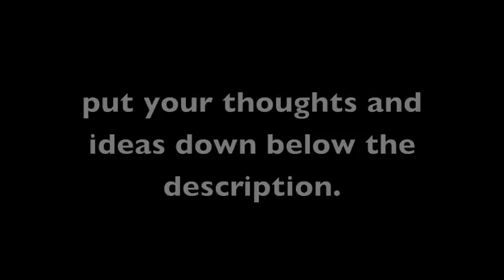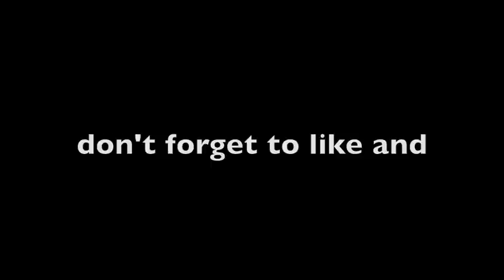Meatboy Vs Sackboy (Rap Battles Of Video Games All-Stars)(Season 2)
this is the next battle of the season 2 of rap battles of video games allstars. this time two strange creature goes up to take on a rap battle.
The Super Meat Boy, and PlayStation's littlest hero, Sackboy. which on of these two boys will take home the title of victorious? stay tune for more battles in the future.

Beat By: DirtOrcestra

-special thanks to the people who suggested for this battle. :)